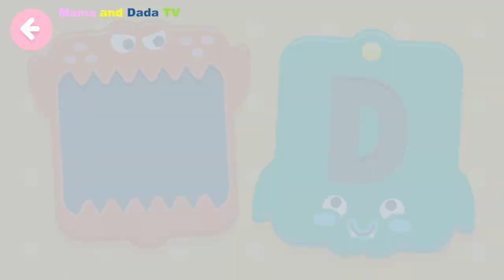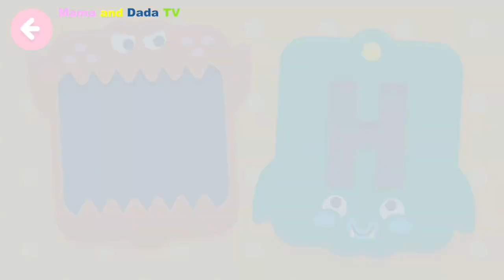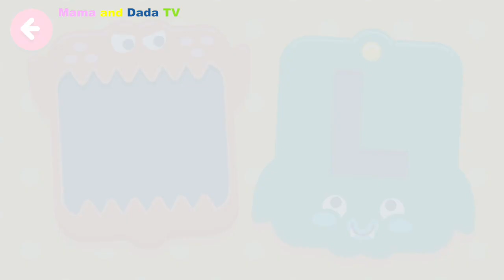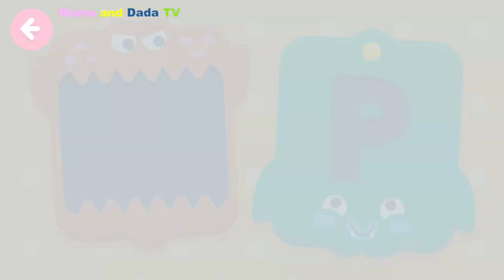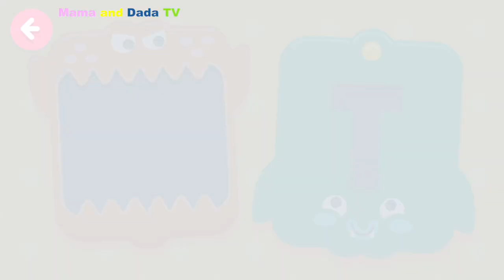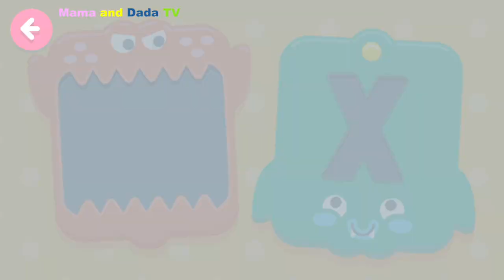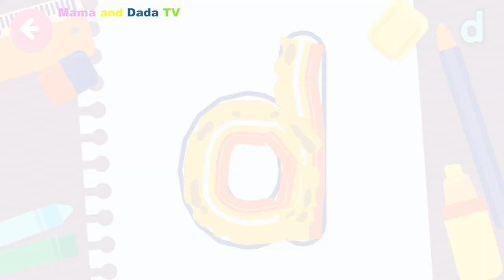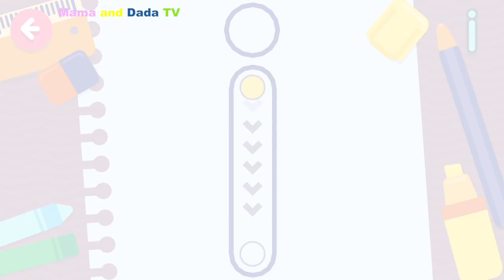Learn from A to Z the English Alphabet for Kids Spell ABC with Papumba Academy – Kids Best Games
Learn from A to Z the English Alphabet for Kids Spell ABC with Papumba Academy – Best Games Kids Love

Features:
- Explore the world of numbers and early numeracy concepts with the help of Lio and his friends, Emma and David!
- Engaging animations and effects reward your child’s efforts to trace each number.
- Interact with characters that are lovingly drawn and animated by talented illustrators.
- Romp through the world of numbers in a fun-filled park full of ever-changing mini-games, challenges, and adventures.
- High-quality music and a friendly, encouraging narrator guide your child through each activity, making learning fun and easy.
- Varying levels of difficulty and engagement designed for kids ages 4-6.

Papumba Academy is the app preferred by children ages 2 to 6 worldwide for learning while playing.
With Papumba Academy, children have access to a world of knowledge simply by playing and having fun. They can learn about animals, the alphabet, numbers, music, drawing and much more.
Do you enjoy watching your son or daughter laugh, have fun and learn while playing? Try Papumba Academy now and be amazed to see how they’ll learn new things every day. Thousands of children play with Papumba at home every day!

Play and learn with your mobile phone or tablet, even without internet. Ideal for car trips, waits and places to eat!

Discover and play while learning:
- Animals
- The alphabet
- Numbers
- Logic and memory games
- Art- Songs
- Family moments (games designed for parents and children to share)
Designed by early education experts, Papumba Academy will be your ideal ally in keeping your child learning and entertained. It’s completely safe for children!

Papumba Academy Features
• Get new educational games, videos and songs every week!
• You can change the language so your child learns another language. There are over 18 languages available!
• Give your child the opportunity to develop in a stress-free learning environment that will allow them to learn at their own pace.

Subscription Details:
• Papumba Academy is a subscription app that gives your child access to thousands of games and activities approved by educators and appropriate for development.
• Regular price: $ 5.99/month*.
• You can cancel online anytime – there is no cancellation fee.
• You can use the subscription on any device registered with your Apple account.
• Subscriptions may be managed by the user and automatic renewal may be turned off by going to the user's Account Settings after purchase
• Cancellation will not go into effect until the end of the monthly billing cycle

Welcome to Mama & Dada Kids TV channel. It is created to give your children videos about trending toys for kids, educational videos – include cartoons, storybooks, latest educational games and applications reviews.